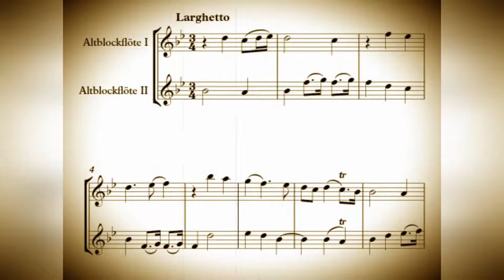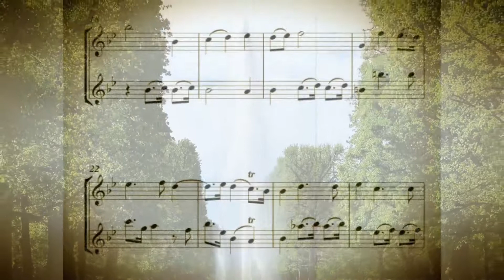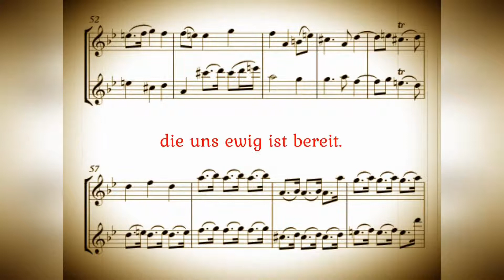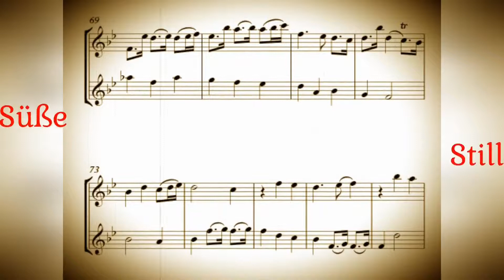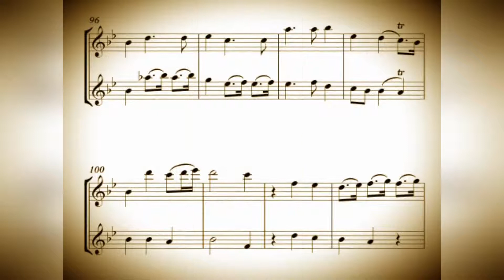G.F. Händel - Süße Stille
„Süße Stille, sanfte Quelle“
aus den
Neun deutschen Arien
bearbeitet für 2 Altblockflöten

„Süße Stille,
sanfte Quelle ruhiger Gelassenheit!
Selbst die Seele wird erfreut,
wenn ich mir nach dieser Zeit
arbeitsamer Eitelkeit
jene Ruh‘ vor Augen stelle,
die uns ewig ist bereit.“

(Barthold Heinrich Brockes)